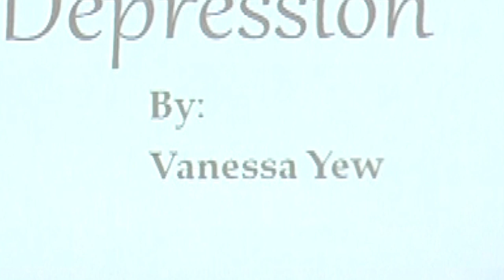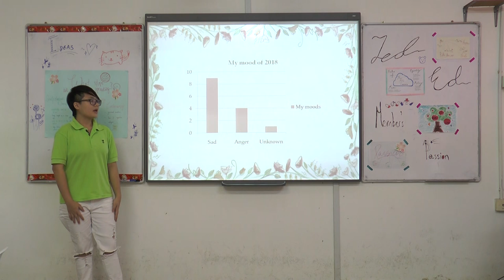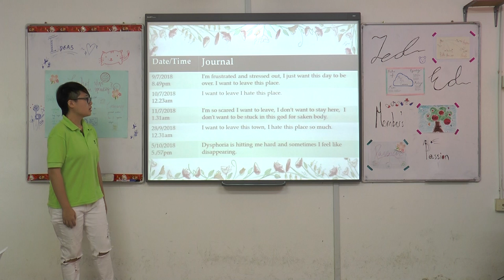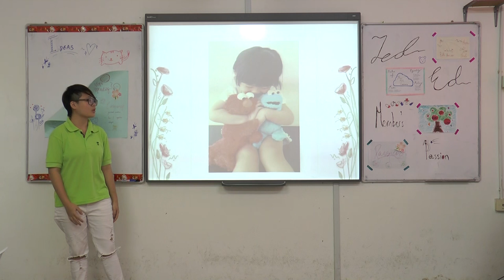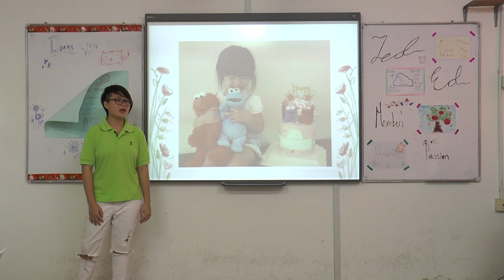Depression | Vanessa Yew Tze Chin | Han Chiang High School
This is Vanessa's story about how she went through one of the most difficult times of her life. Depression is something many do not want to talk about; it is the hard truth.

Vanessa is brave to share her personal struggles with depression. She has the heart for others who are grappling with the same situation and would like to help them through this TEDEd talk.